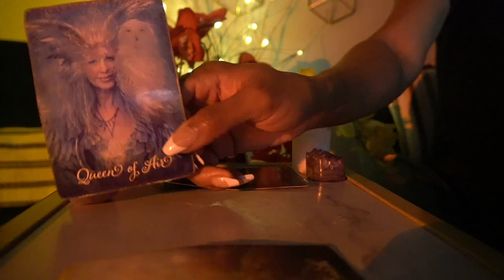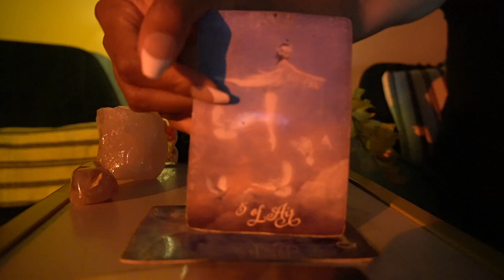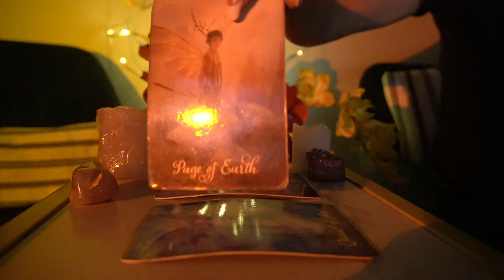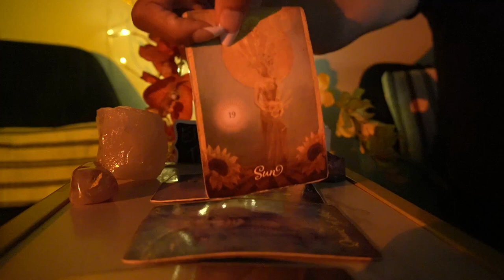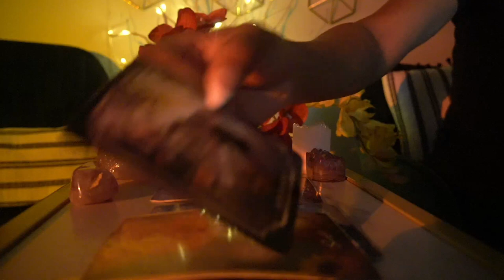CANCER WEEK OF OCT 19 '21 IS IT TIME FOR US TO GET BACK TOGETHER